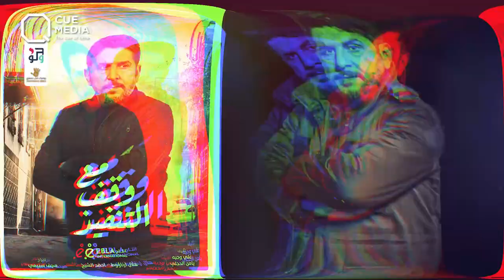أشرار " كسر_عضم " يردون على انتقادات تكرار أدوارهم في أعمال أخرى